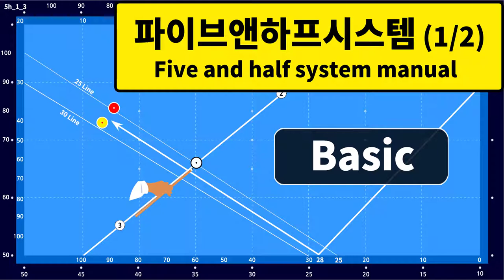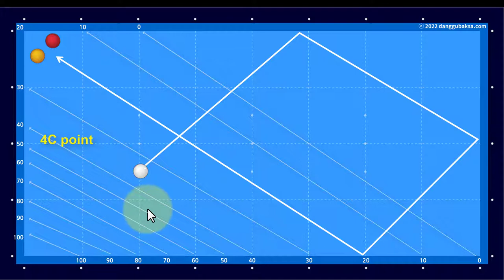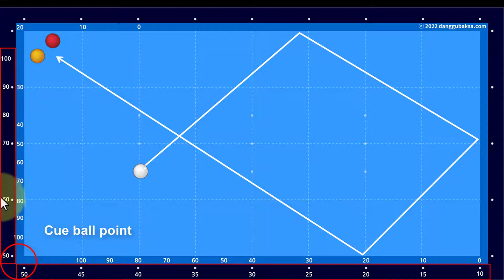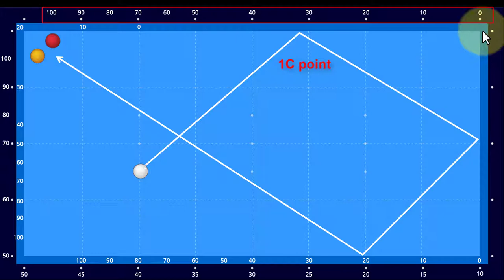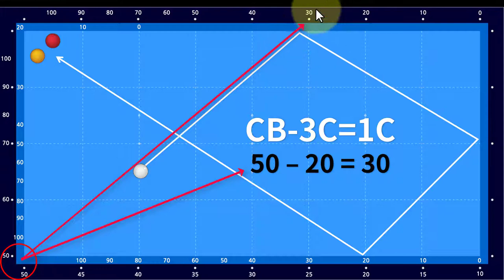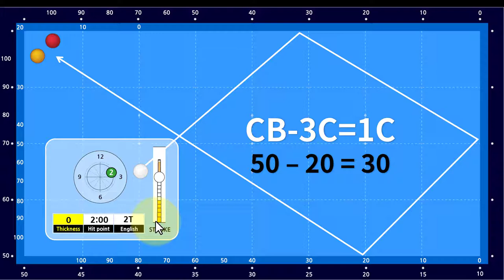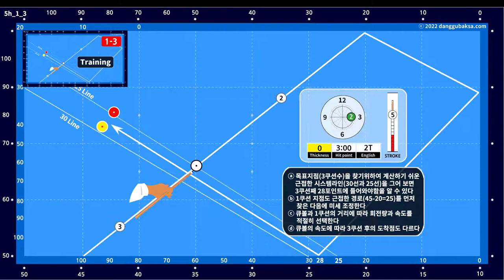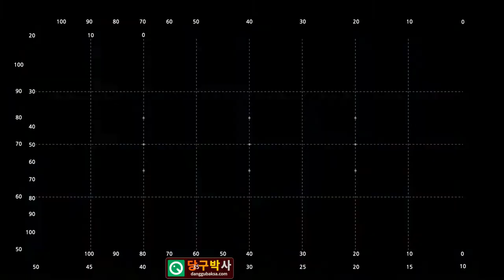Five and half system manual (1/2) Basic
Five and half system's basic manual.

BPS Clubs (BPS Installaed Club)
If you install BPS, we will advertise for free to attract new customers, just like in the video.

Dr.Billiard's Billiards Lesson (Free version for Android)
Install the free (lite) version for taste it and download the paid version. Various solutions such as pro shots and customized lessons are included.